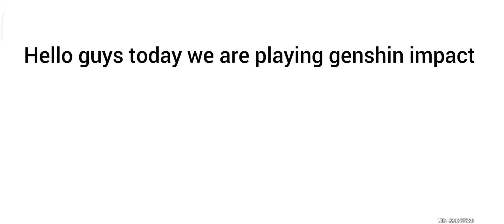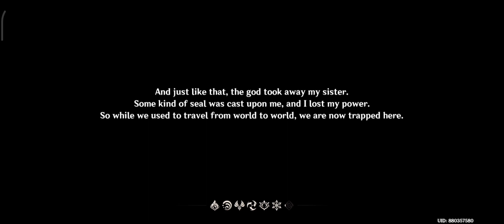let's go on a adventure GENSHIN IMPACT EP 1